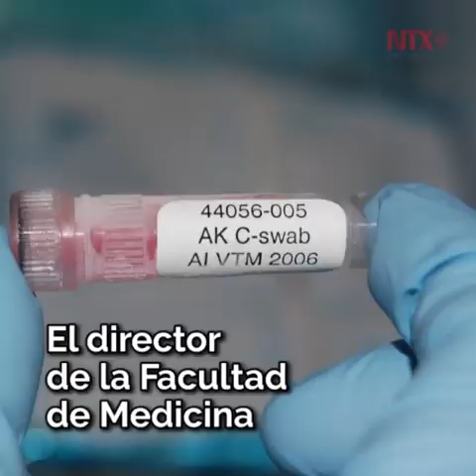Un grupo de monos robó muestras de COVID-19 en India